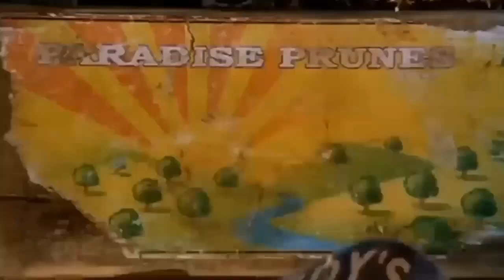(Flip Flop Fly) Chicken Run Trailer Song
Telling the story of a band of chickens doomed to a life of egg-laying on a Yorkshire chicken farm. When a flamboyant American rooster arrives on the scene, the hens hope he can teach them to fly to freedom. However, when a chicken-pie making machine is installed, their need becomes urgent and they must devise other means of escape.